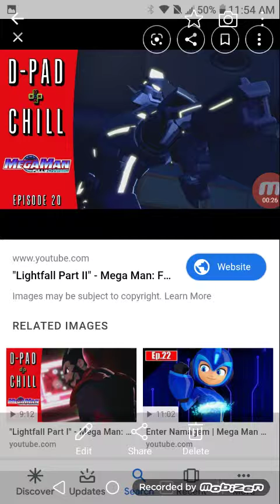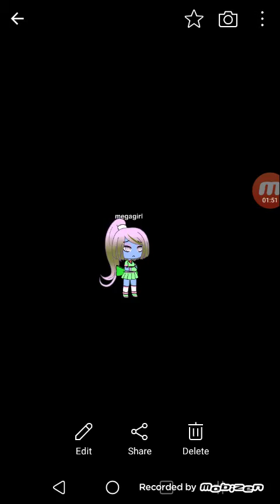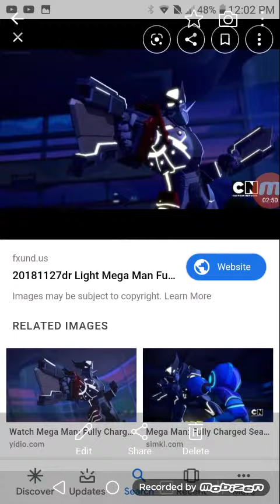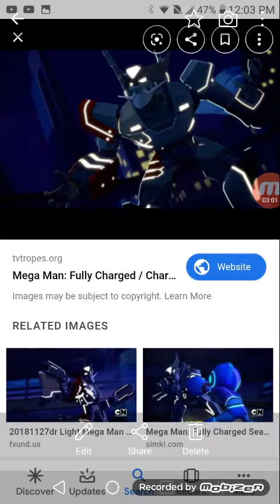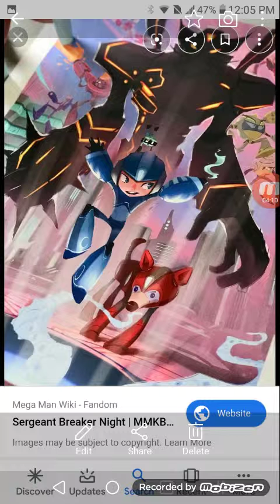Mega Man hellfire